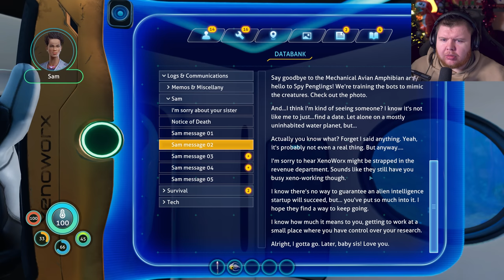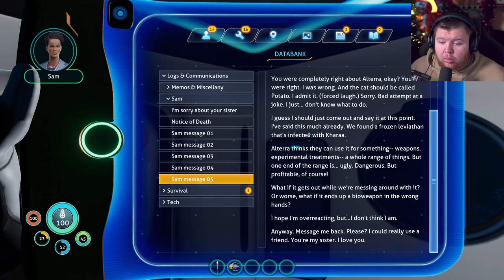BITZ Diving into the UNKNOWN is NOT GOOD!! in Subnautica Below Zero - Part 1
Bitz takes a Dive into the Unkown, Expect alot of spoon moments, deaths, jumpscares and more!

Subnautica: Below Zero is an open-world survival action-adventure video game developed and published by Unknown Worlds Entertainment. It is the sequel to the 2018 game Subnautica.

Introduced in early access via Steam and the Epic Games Store in January 2019, Subnautica: Below Zero was released for the Microsoft Windows, macOS, PlayStation 4, PlayStation 5, Xbox One, Xbox Series X/S, and Nintendo Switch on May 14, 2021. The physical versions of the game are published by Bandai Namco Entertainment.